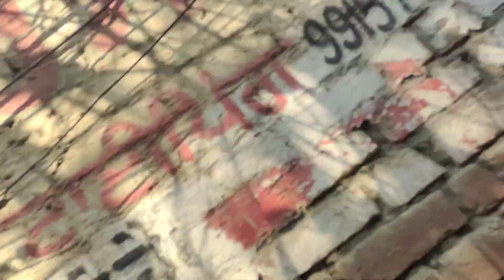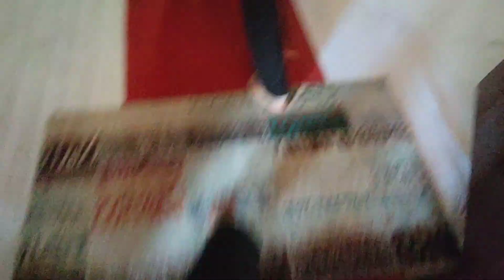biggest mela in Punjab || valle mela || part 1|| dangerous ride 😱😵‍💫